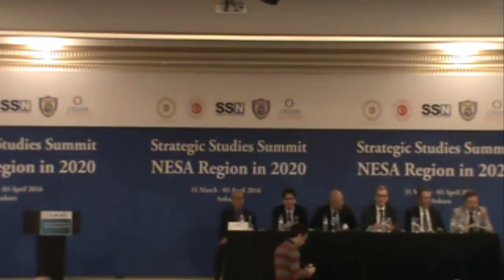Global Powers and the International Setting, Panel-1, 01.04.2016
Center for Middle Eastern Strategic Studies (ORSAM) organized the Strategic Studies Summit 2016 in cooperation with the Near East and South Asia (NESA) Center for Strategic Studies between March 31 and April 3, 2016. On the first day of the summit the plenary session entitled “Global Powers and the International Setting” was held. The session was attended by Dr. Vadim Kozyulin, Prof. Steven Blockmans, Dr. Chen Yiyi, Dr. Richard Russell, Prof. Saban Kardas.